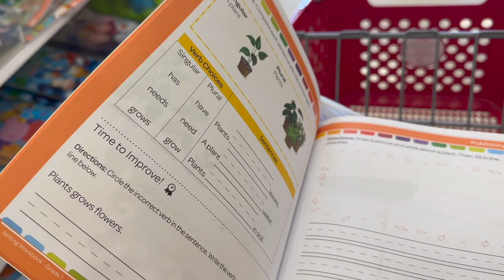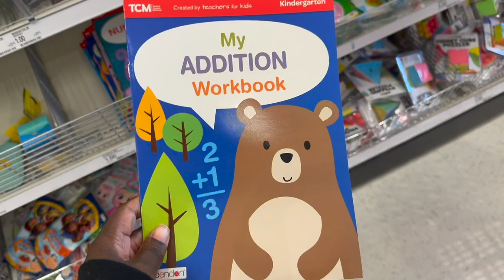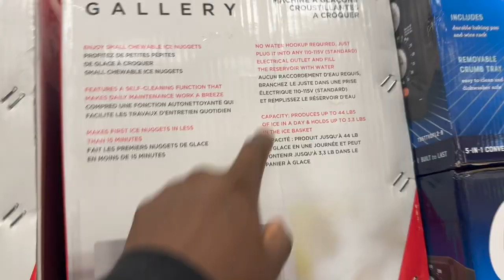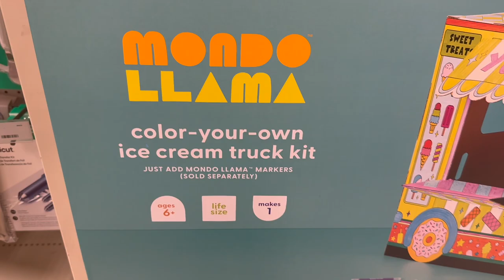Can't Believe I'm Still Potty Training!!! Dying My Floors 😩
HEY BOO!!

 So I'm back  with another day in the life struggle bus edition trying to deal with potty training...STILL! This has been a long journey but I want to show the everything isn't going to go the way that we expect it to. that as parents we can teach our child something but at the end of the day we on there timing and I try to remind myself of this everyday. So come along with me as I continue to potty train my 4 year old and what I'm doing to